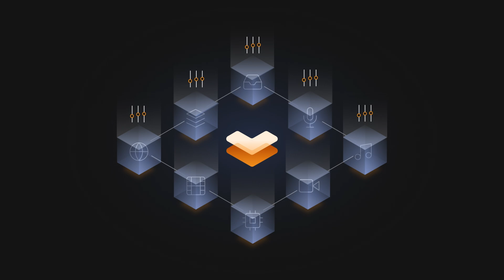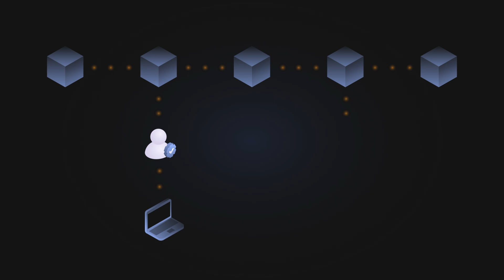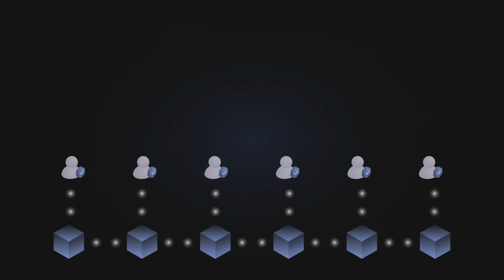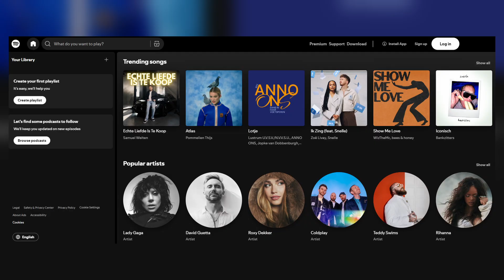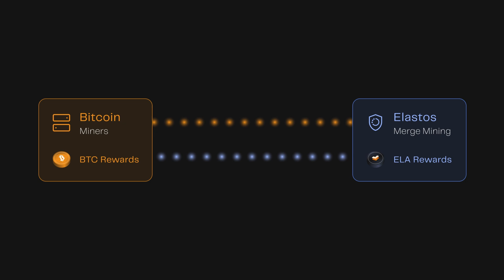Elastos simplied for you!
🌐 Elastos – The Decentralized Internet powered by blockchain and secured by Bitcoin!

In this video, we dive deep into Elastos, a blockchain project that’s redefining the Internet. Elastos isn’t just another crypto project—it’s a secure, decentralized internet infrastructure that offers users full control over their data and identity. But what makes it truly special? Let’s break it down with a case study highlighting its real-world potential.

🔥 What You’ll Learn in This Video:

✅ What is Elastos? – A complete breakdown of the project

✅ Elastos Ecosystem – dApps, smart contracts, and decentralized identity

✅ How Elastos Benefits Users – Digital identity, privacy, and ownership

💡 Why Watch?
With the rise of decentralized identity, storage, and computing, Elastos is positioning itself as a leader in the true decentralization revolution.

🔔 Stay Updated on Elastos!

👍 Engage with the Community:

Like if you believe in the future of Elastos

Comment with your thoughts on Elastos. Do we live up to your expectations?